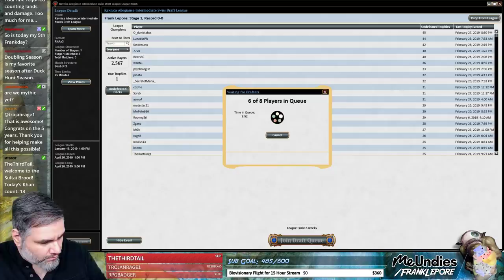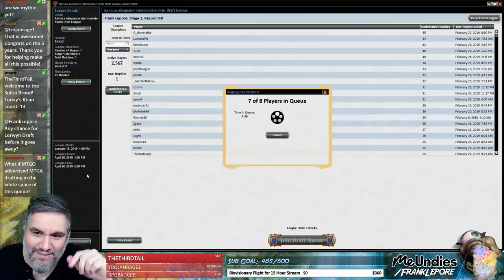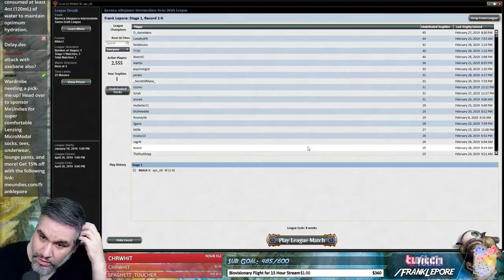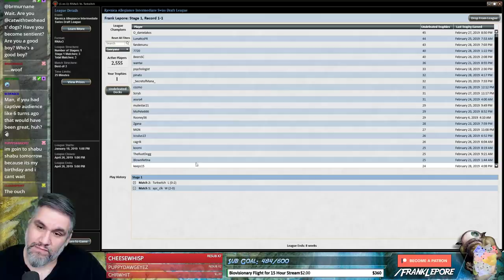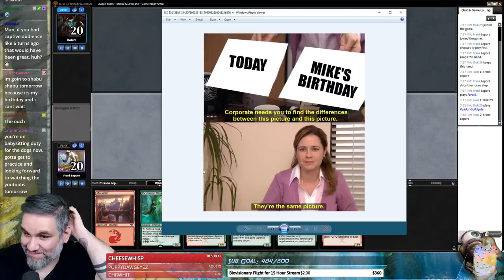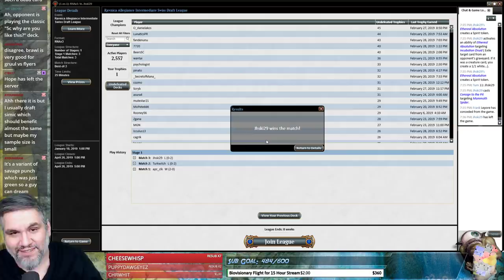(Magic Online) Ravnica Allegiance Draft #30 - 3/2/19